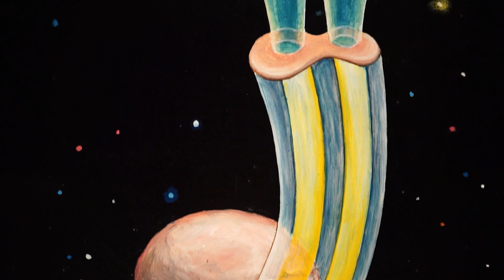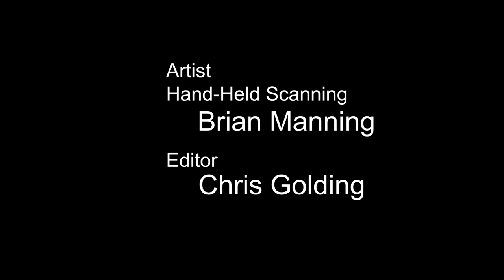Vision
A scan of the painting Vision by Brian Manning.